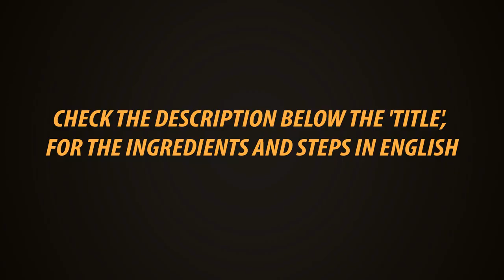5th Day Diet Menu | 10 Days Dieting | Weight Loss Tips | Recipe in Tamil | Gowri Samayalarai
Diet plan menu

Fifth day diet menu of ten days diet plan

Presto
Kitchen Towel 80 Pulls × 2 Rolls

Presto
Kitchen Towel 80 Pulls one Roll